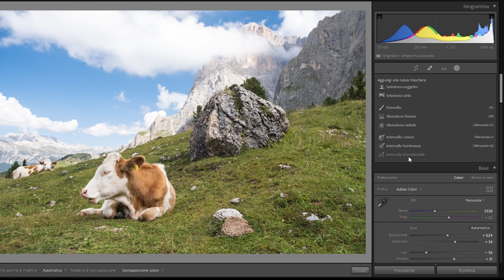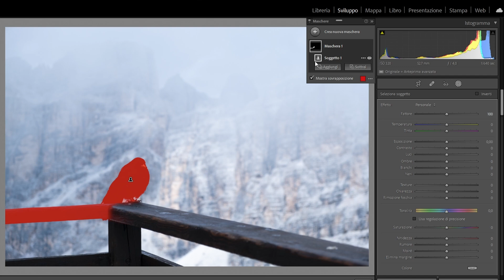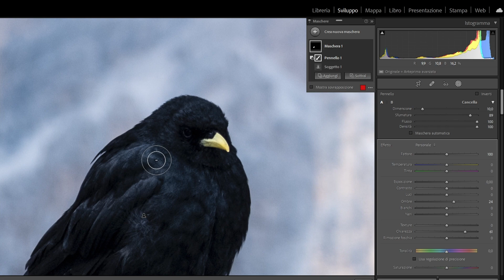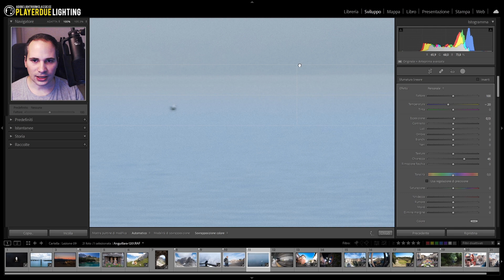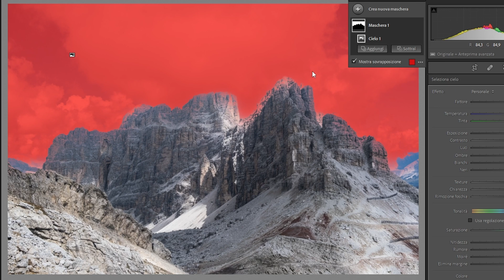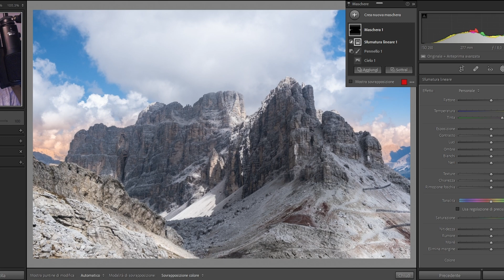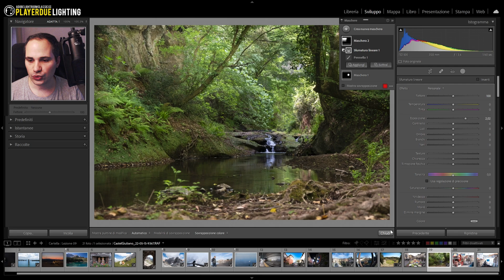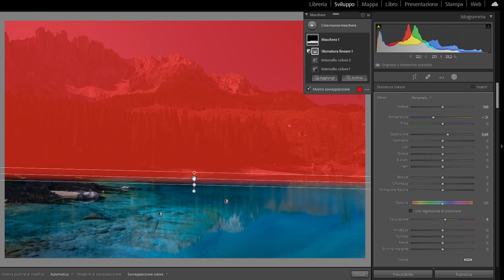Corso di Adobe Lightroom Classic - Sottrarre e addizionare le maschere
In questa lezione del corso di Adobe Lightroom Classic approfondiremo il discorso sullo strumento Mascheratura, spiegando attraverso alcune esempi come addizionare, sottrarre e intersecare tra di loro le varie tipologie di maschere per ottenere in un attimo le selezioni che ci servono per completare la postproduzione delle nostre fotografie.

💪 SUPPORTA P2L acquistando dalla Amazon

// Attrezzatura utilizzata //
- Canon EOS M: [fuori produzione]
- adattatore Meike EF-EFM
- Canon EF 50mm f/1.4
- microfono RODE NT-USB
- X-Rite ColorChecker Video
- luce Aputure Amaran COB 60x